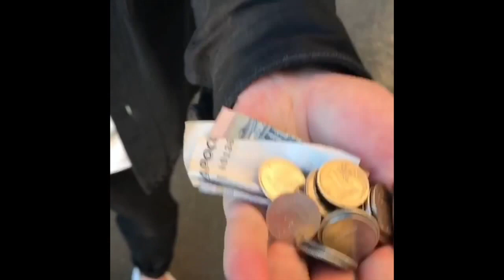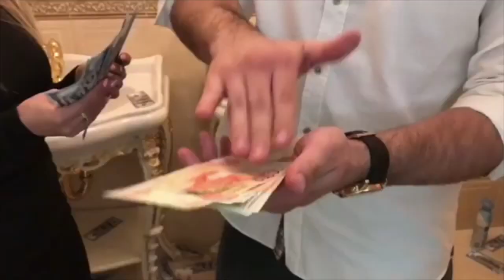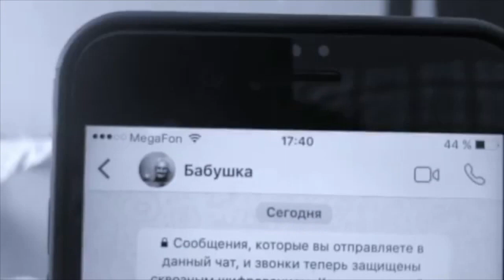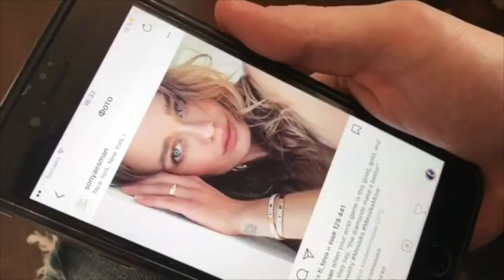Глеб Вешкин [glebve] - Подборка вайнов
Автор: _glebe_